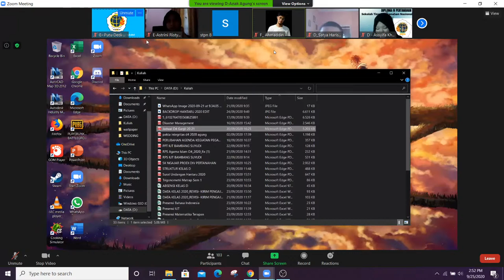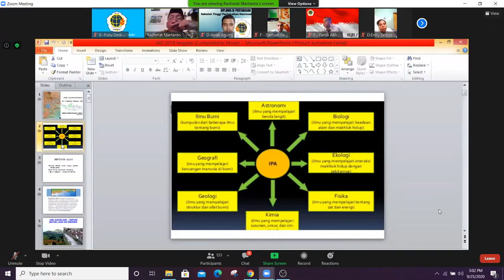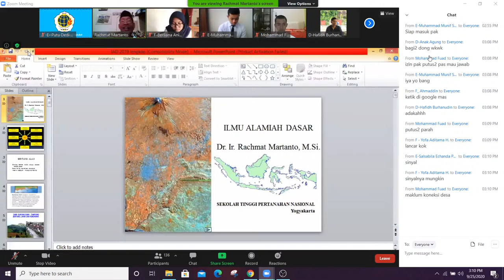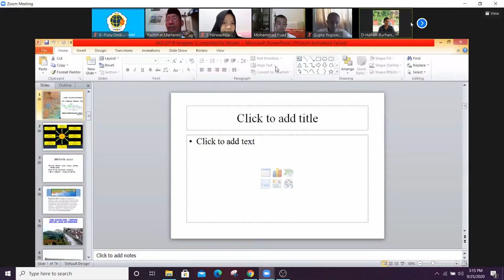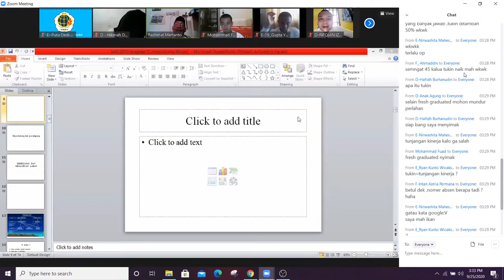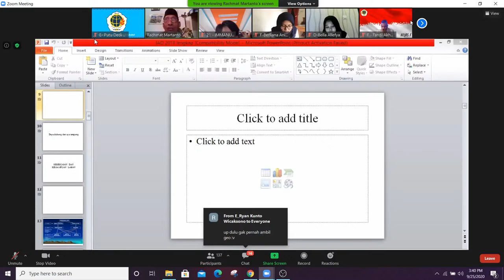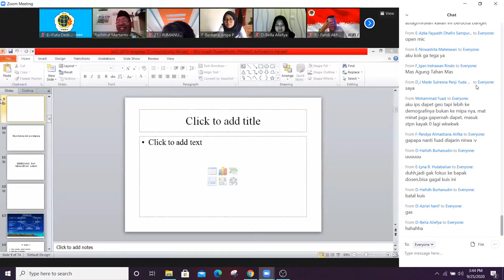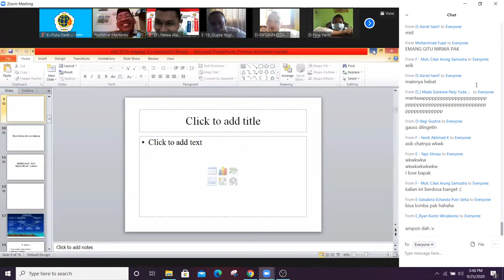Kuliah IAD 25-09-2020